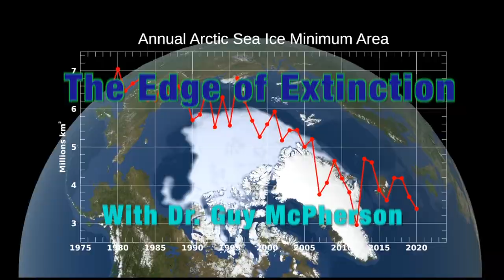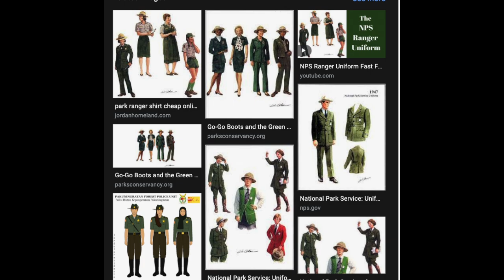Edge of Extinction: Why Rangers?